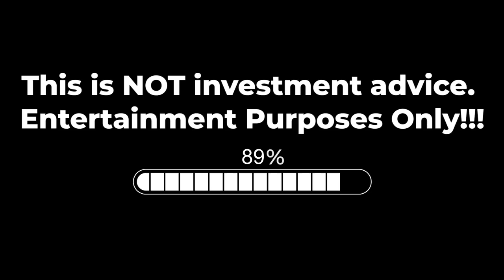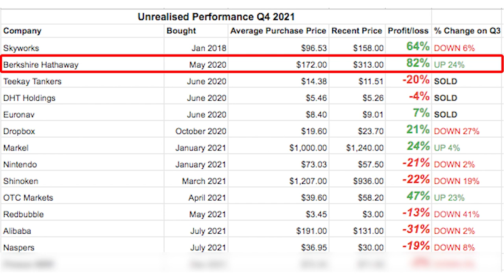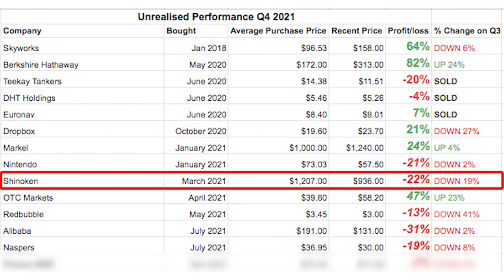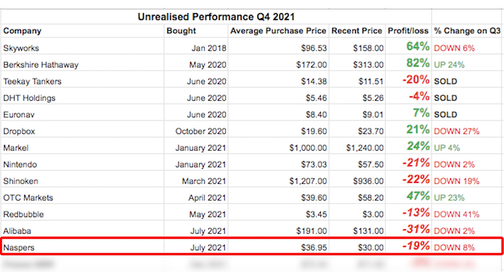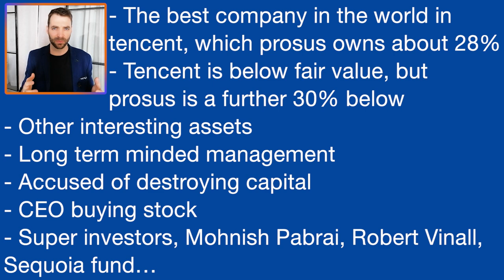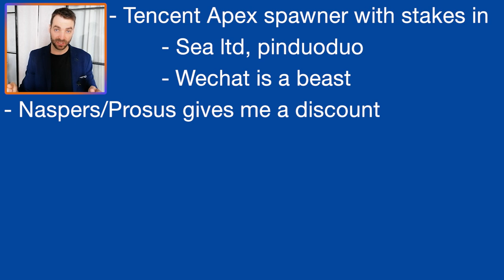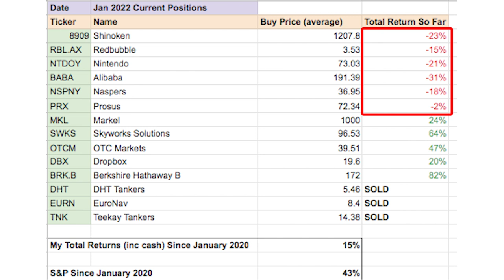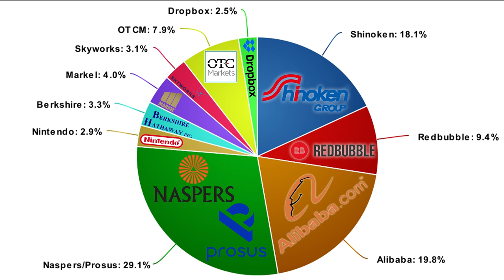Revealing My ENTIRE Stock Portfolio Q4 2021 inc BUYS AND SELLS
70+ Hours of Stock Reports

My stock market investing portfolio for Q4 2021. Buys, sells and dramatic ups and downs. There is Alibaba, Naspers, Shinoken, Nintendo, Skyworks, Markel, Berkshire Hathaway and a few others.